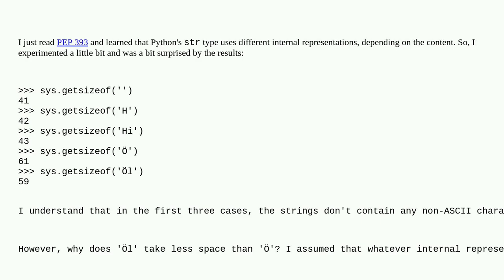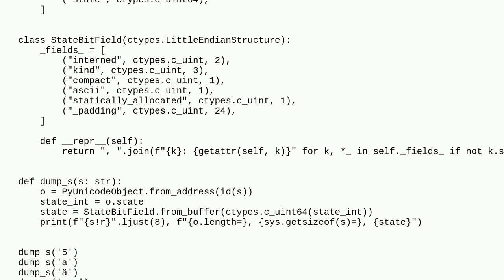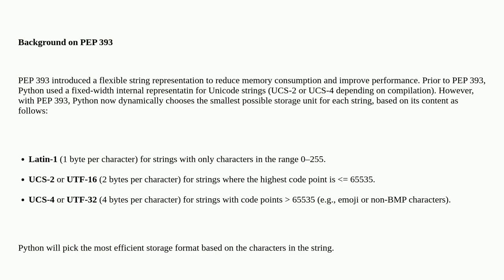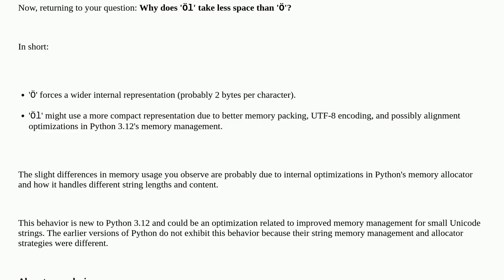In Python 3.12, why does 'Öl' take less memory than 'Ö'?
A special thanks goes out to the community

  python-internals python-3.12 string python